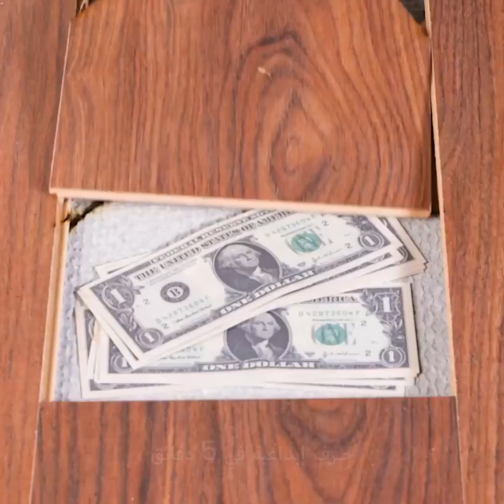إليكم الطريقة الصحيحة لسد الثقوب وترميم الحفر || خطوات سهلة